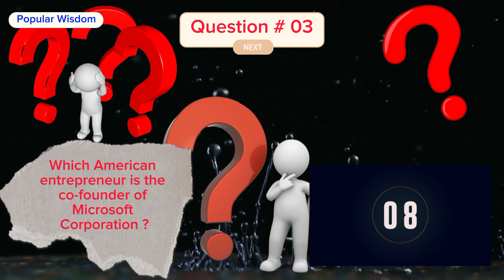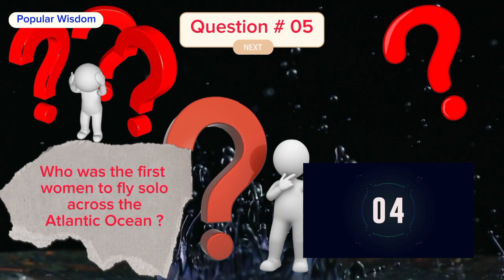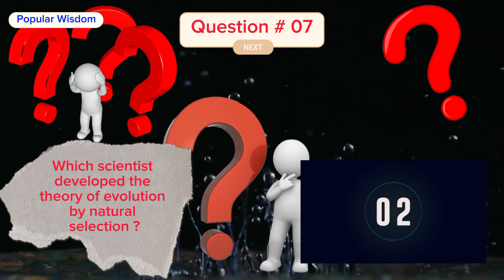Give the Answers regarding 10 Most Famous Persons in the World